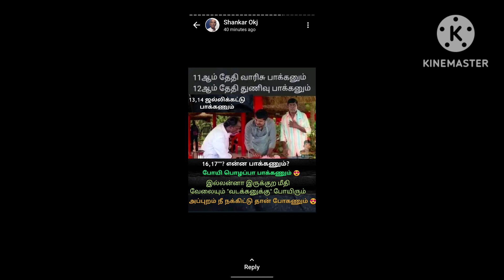வடிவேல் பொங்கல் காமெடி.